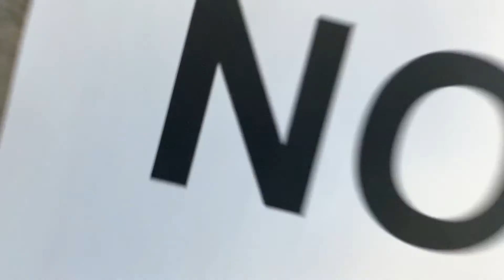4 Huge Guests Announced + LBJ Tweet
NFL Divisional Round $1k Bets with Trevor & EDonk